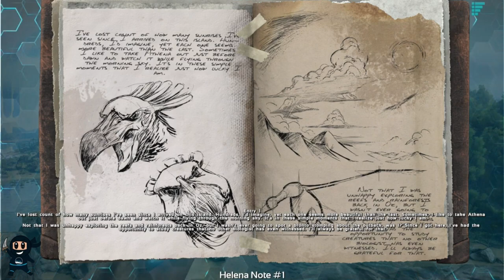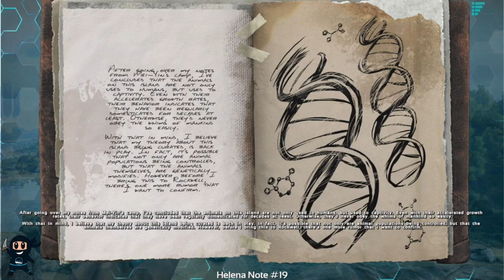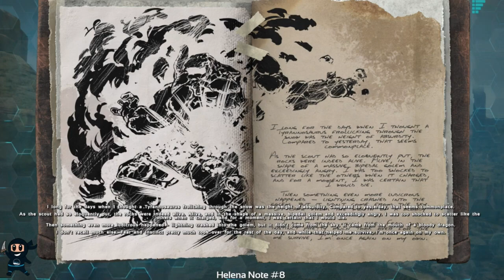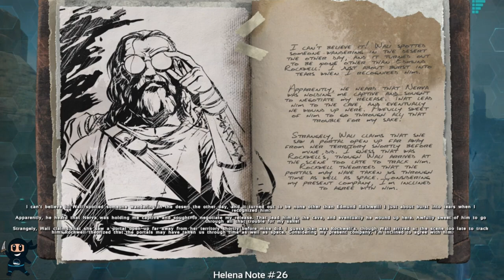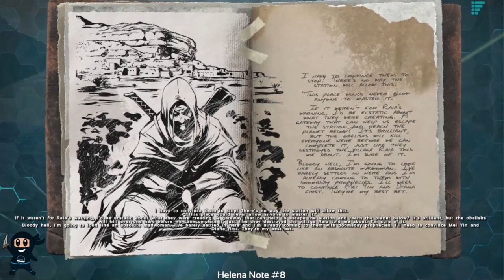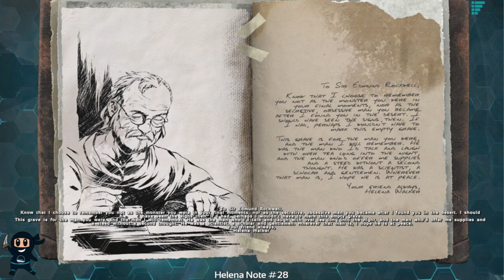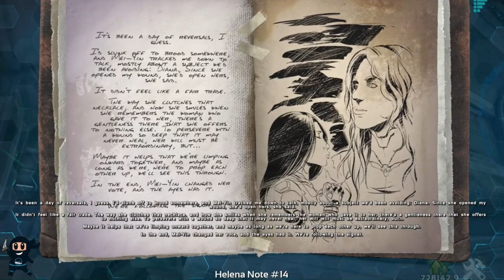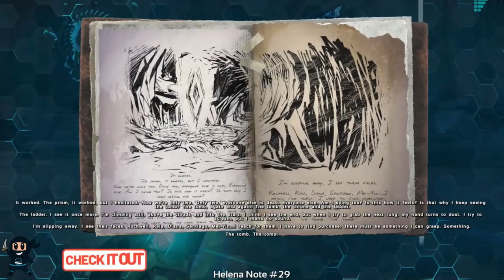All Helena Explorer Notes Voiced by Madeleine Madden Ark Survival Evolved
Helena Walker is one of the main characters in the game Ark Survival Evolved, and her story is told through a series of Explorer Notes that can be found throughout the game world.

🎵 Music 🎵
ARK Survival Evolved: Gareth Coker

Translated titles:
Todas las notas de Helena Explorer con la voz de Madeleine Madden Ark Survival Evolved

Alle Helena Explorer-Notizen, geäußert von Madeleine Madden Ark Survival Evolved

Toutes les notes d'Helena Explorer exprimées par Madeleine Madden Ark Survival Evolved

Todas as notas do Helena Explorer Dublado por Madeleine Madden Ark Survival Evolved